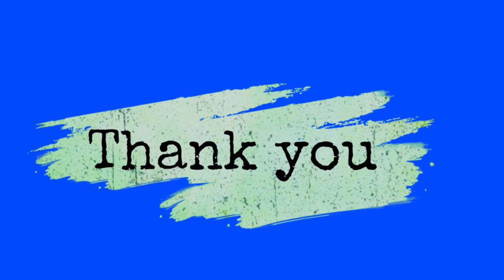NARITO NA ANG NAPILING TOP 50 MISS UNIVERSE PHILIPPINES 2021 | MUPH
Universe, meet our Top 50 delegates!

We’ve seen them showcase their pasarela skills and beauty from the Runway and Casting Video challenges. The Top 50 selection was based on the fan votes along with MUPh Organization judges.

For the next part of the competition, we’ll put their wits and spontaneity to the test! And this time, the verdict will be coming from a panel of experts. Watch out for the Miss Universe Philippines 2021 Interview Challenge. Coming real soon.